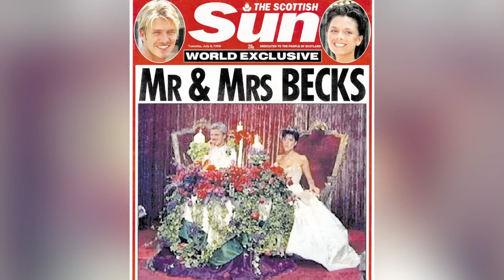The Most Expensive Pro Athlete Weddings Of All Time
When tennis icon Serena Williams got married, the ceremony dress alone reportedly cost $3.5 million — and it was just one of three dresses she wore for her wedding. Keep watching to find out more!

Kris Humphries and Kim Kardashian | 0:00
Lamar Odom and Khloé Kardashian | 1:36
Carmelo Anthony and La La Anthony | 2:44
Serena Williams and Alexis Ohanian | 3:57
Wayne Rooney and Coleen McLoughlin | 4:48
Michael Jordan and Yvette Prieto | 5:49
Eli Manning and Abby McGrew | 6:35
David Beckham and Victoria Beckham | 7:21
Mike Fisher and Carrie Underwood | 8:03